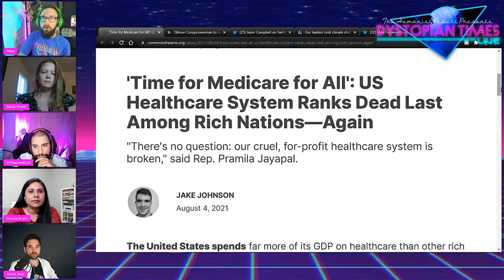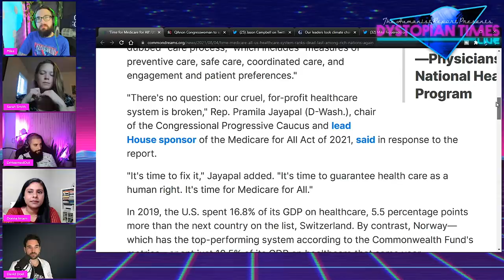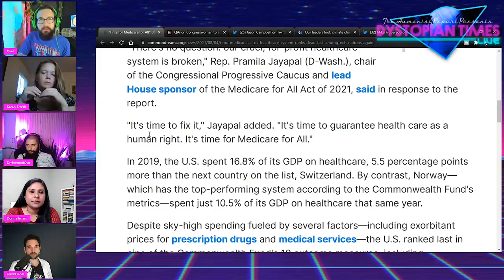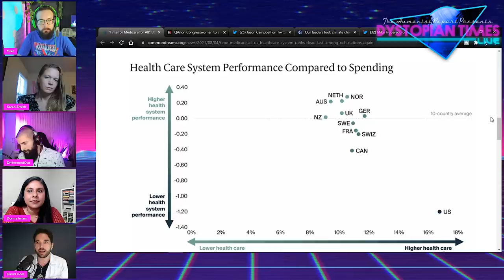Canadians React to America’s AWFUL Healthcare System (w/ David Doel, DrHeemedOut + Others)